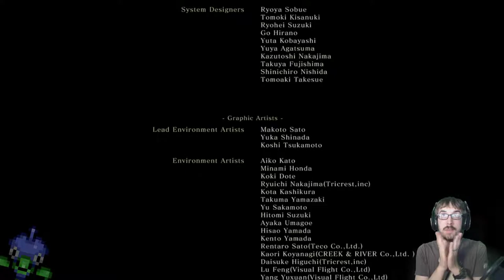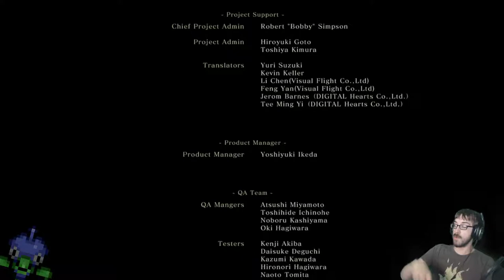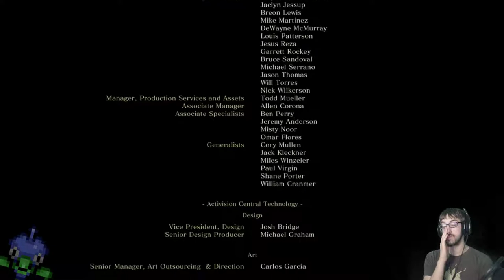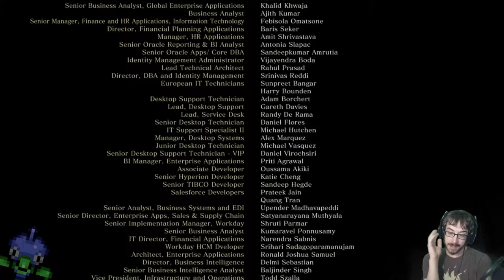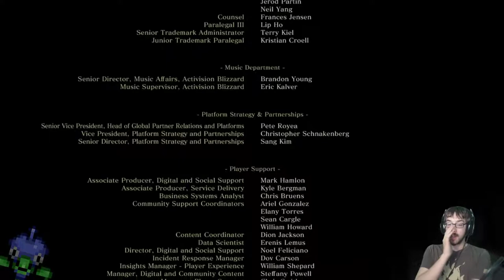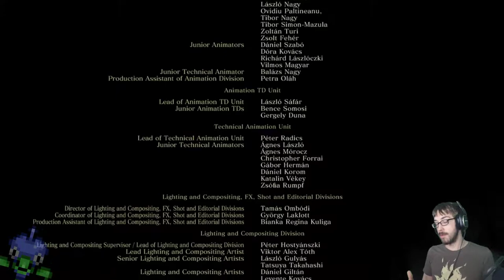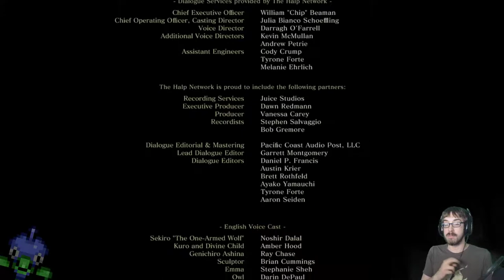Defeating the Samurai Within – Sekiro: SDT Finale – LordEctro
The final fight to decide the fate of Japan, it’s us, versus Isshin, versus ourselves. Let’s go!